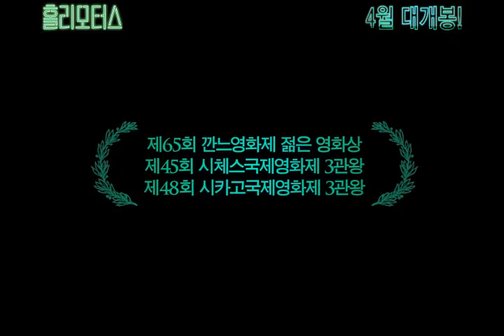[예고편]홀리 모터스(Holy Motors, 2012) 메인 예고편 [한글자막][2022-06-30 재개봉]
홀리 모터스 (Holy Motors)
장편 | 예술영화 | 드라마 | 115분 38초 | 청소년관람불가 | 프랑스, 독일
재개봉일 : 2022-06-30 [무삭제판]
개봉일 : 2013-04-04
제작연도 : 2012년
감독 : 레오 카락스
주연 : 드니 라방[오스카] | 에바 멘데스[카이 M] | 카일리 미노그[에바 그레이스] | 에디스 스콥[셀린느]
출연 : 진 디슨 | 엘리스 루모 | 미첼 피콜리 | 레오 카락스 | 레다 오우모우조운 | 제프리 캐리
배급사 : (주)영화사 안다미로 Andamiro films   오드 AUD
수입사 : (주)영화사 안다미로 Andamiro films   오드 AUD
상영타입 : 필름, 2D 디지털

오늘 하루, 한 남자에게 찾아온 마법 같은 아홉 번의 인생.
유능한 사업가 오스카(드니 라방)의 하루는 이른 아침, 고급 리무진 홀리 모터스에 오르면서 시작된다. 홀리 모터스는 그와 그의 비서 셀린(에디뜨 스콥)을 태운 채 새벽부터 해질녘까지 파리 곳곳을 누빈다. 유능한 사업가, 가정적인 아버지에서 광대, 걸인, 암살자, 광인에 이르기까지, 홀리 모터스가 멈추는 곳마다 전혀 다른 아홉 명의 인물이 내리는데…

레오스 카락스와 드니 라방이 만나 완성한 13년 만의 컴백작!
당신이 만난 오늘의 오스카씨는 누구인가요?